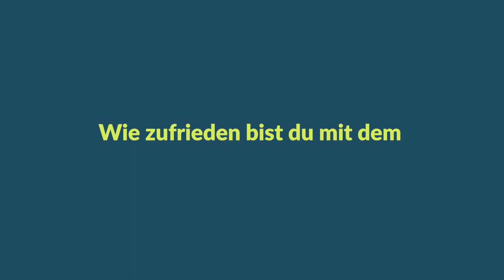E-Bike zum 2. Mal durch BikeTrax vor Dieben gerettet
English version below ⬇️

Beim ersten E-Bike Diebstahl von Michaela, war die Polizei so ratlos wie die Michaela selbst - niemand hatte ihr E-Bike je wieder gefunden. Das zweite Mal war Michaela schlauer. Ihr Bike wurde vor drei Jahren gestohlen und mit Hilfe des BikeTrax GPS-Trackers zurückgebracht. Jetzt haben Diebe bei ihrem E-Bike noch einmal zugeschlagen.

▬ Likes & Sympathie ▬▬▬▬▬▬▬▬▬▬▬▬▬▬▬▬

▬ English Version ▬▬▬▬▬▬▬▬▬▬▬▬▬▬▬▬▬▬▬▬▬▬▬▬▬▬▬▬▬▬▬▬▬▬

The first time Michaela's e-bike was stolen, the police were as baffled as Michaela herself - no one had ever found her e-bike again. The second time, she was smarter. Her bike was stolen three years ago and returned with the help of the BikeTrax GPS tracker. Now thieves have struck again at her e-bike.

▬ Likes & Sympathy ▬▬▬▬▬▬▬▬▬▬▬▬▬▬▬▬